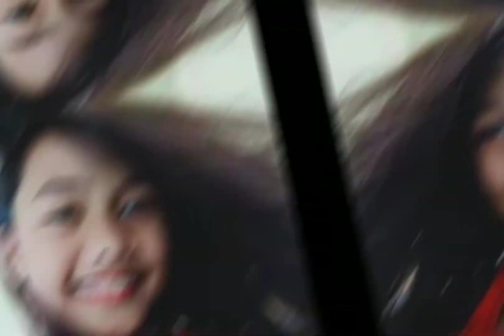CUTIE PIE x PRETTY PIE 💕 | Twin Forever